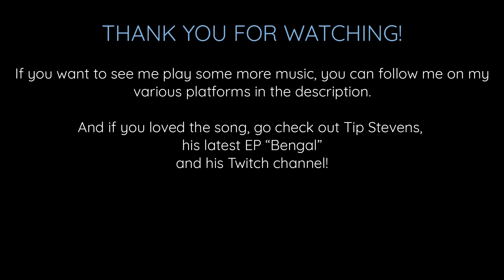Tip Stevens - Ember (Piano Cover by Aria Ellys)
I am back again, and with a new style of thumbnails, I hope you like it! After taking a few weeks out to breathe and to start some other projects (more on that soon), I am doing piano covers again and it feels so good! I had the chance to attend Tip Stevens' very first tour ever, and I already wanted to do a cover of this awesome song, but when I witnessed the new intro live, I was like "I have to bring that in" and so I try to replicate that feeling with strings as you'll see, I hope this comes across well. There is once again a reference to my favorite song in the intro and also a nod to Tip Stevens' intro to Home (technically the end of Higher (Interlude) on the record).

I really enjoyed playing this beautiful song so I hope you wil appreciate my rendition of it! If you wanna hear more about me, you can follow me on many platforms with my LinkTree:

If you'd like to hear more of Tip Stevens, please check him out and hop on his livestreams if you can, they're really fun:

I hope to be back more regularly now but I also feel like I'm saying this everytime so I guess we'll see but I want to thank you for still being here even when I'm not active for weeks, it really warms my heart!

Thank you very much for making it this far into the description! Don't hesitate to mention something about "terrestrial beings" in the comments to show it!

Aria Ellys